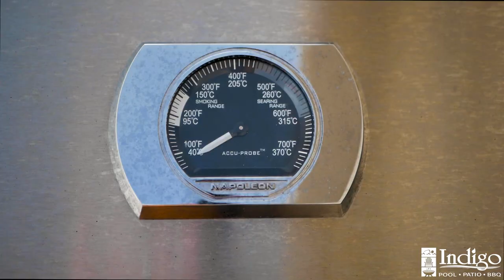Porchetta on the Rotisserie Recipe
This traditional feast will feed the masses and fill your family and friends with awe! It may look complicated, the only challenging thing with this recipe is having enough hands to tie it before getting the Porchetta onto the grill. Rustic herbs, succulent meat, and insanely crispy cracklings make this a meal that people won’t soon forget.